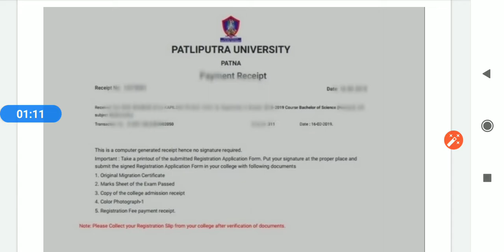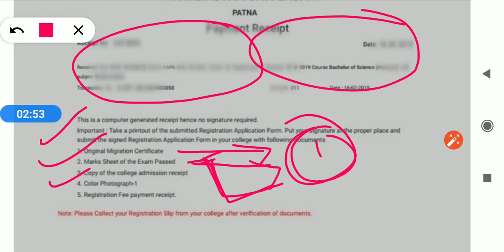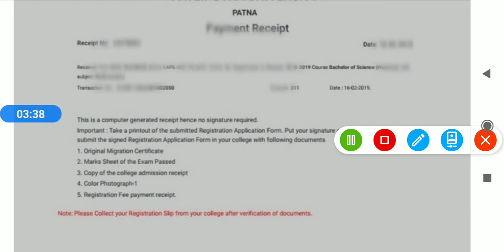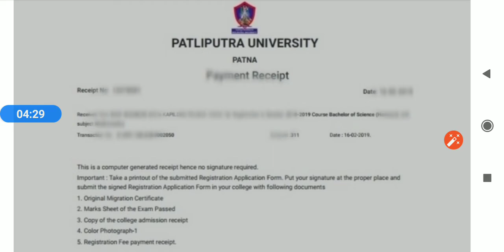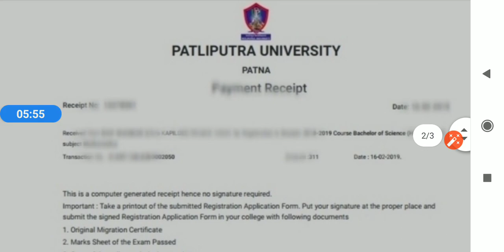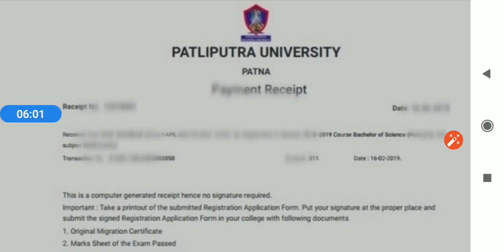Important documents for registration for Ba,Bsc,Bcom and all stream of patliputra university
Hello frnds .

IN THIS VIDEO I DISCUSSED ABOUT the Important documents for registration for Ba,Bsc,Bcom and all stream of patliputra university

Learning point .
Learningpoint .